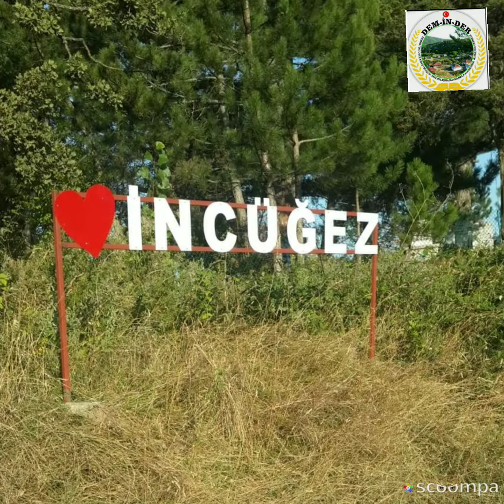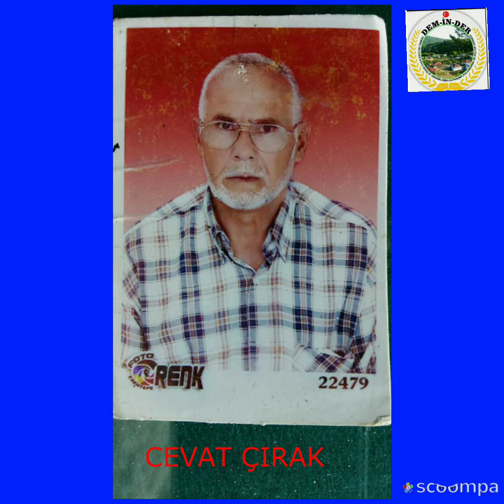İNCÜĞEZ KÖYÜ RAHMETLİ OLMUŞ KÜÇÜKLERİMİZ VE BÜYÜKLERİMİZ.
İNCÜĞEZ KÖY RAHMETLİ OLMUŞ KÜÇÜKLERİMİZ VE BÜYÜKLERİMİZ.ALLAH RAHMET EYLESİN.MEKANLARI CENNET OLSUN.